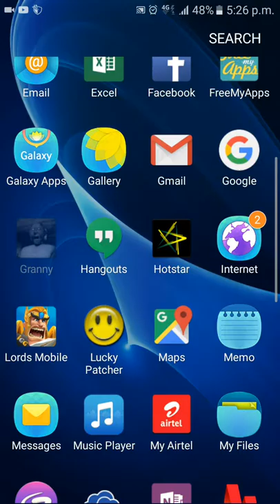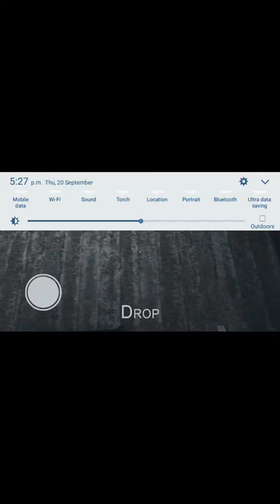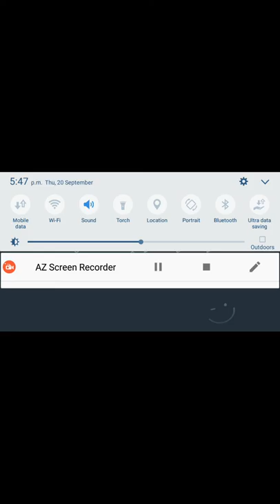How to play Granny by Arain and vinayak